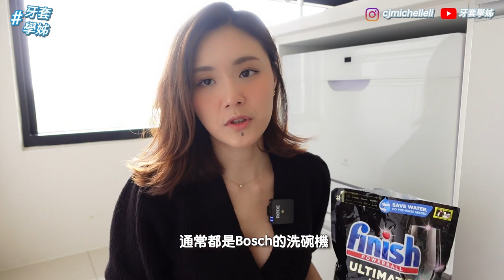亮碟finish - 51 - 亮碟finish 量子極淨洗碗凝珠 開箱試用心得 @CJMICHELLELIxx ​